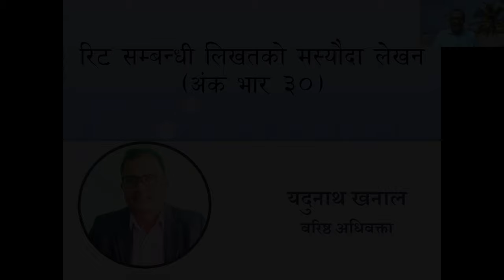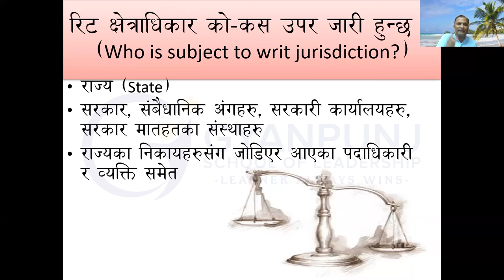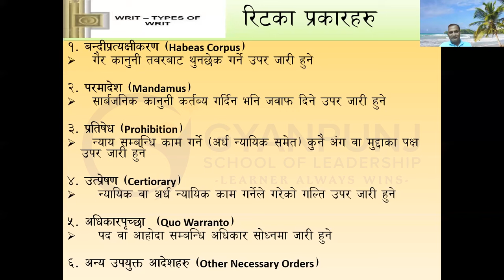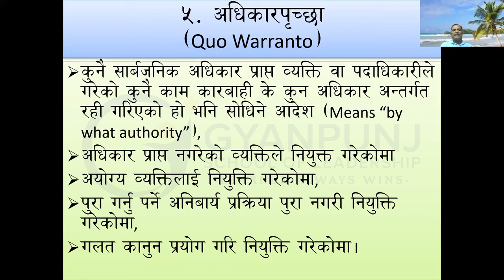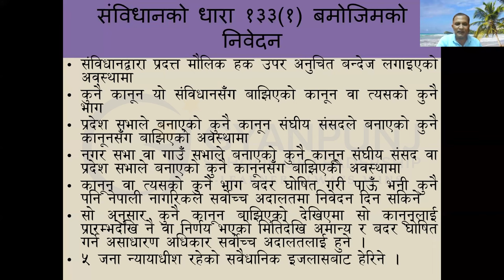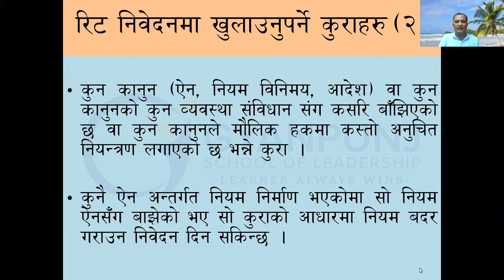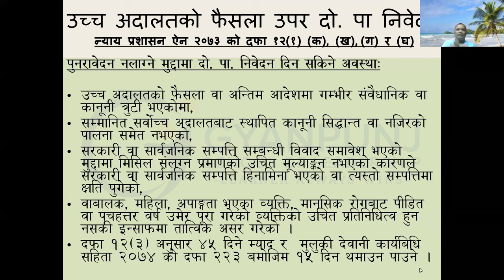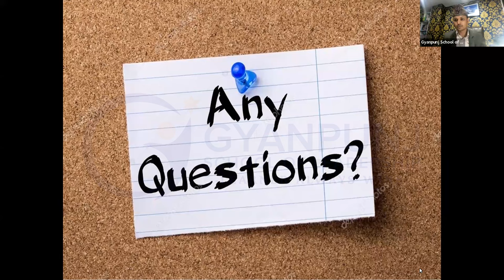रिट सम्बन्धी लिखतको मस्यौदा लेखन | ( अंक भार ३० ) | यदुनाथ खनाल वरिष्ठ अधिवक्ता | Gyanpunj School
वरिष्ठ अधिवक्ता यदुनाथ खनालकाे रिट लेखन सम्बन्धी मस्याैदा सम्बन्धी कक्षा

कक्षा बारे थप जान्नकाे लागि
  / gyanpunjschool

के हजुर कानुन व्यवसायी बन्न चाहानु हुन्छ ?
२९ औं र ३० औं बार परीक्षामा उत्कृष्ट नतिजा निकाल्न सफल नेपालकै सर्वोत्कृष्ट संस्था ज्ञानपुञ्ज स्कूल अफ लिडरसिप द्वारा नयाँ पाठ्यक्रम अनुसार संचालन हुने तयारी कक्षामा सहभागी भई मौकाको फाईदा उठाउनु होस् ।
उत्कृष्ट अंक ल्याई कानुन व्यवसायी परीक्षा उतिर्ण गर्नको लागि तयारी कक्षामा सहभागी हुनु होस् ।
कक्षाका विशेषताहरु
✍️ बिहान र साँझको अनुकुल समयमा घरमै बसी अध्ययन गर्न पाईने ।
✍️ नेपाल सरकारका नायब न्यायाधिवक्ता द्वारा कक्षा संचालन हुने ।
✍️ साप्ताहिक रुपमा Mock Test हुने ।
✍️ बरिष्ठ अधिवक्ताबाट प्रशिक्षण हुने
✍️ Bar Exam Topper बाट पढाई हुने ।
✍️नियमित रुपमा दैनिक थप दुई घण्टा अन्र्तक्रिया/छलफल कक्षा संचालन हुने ।
✍️कक्षाको अडियो भिडियो रेकर्डिङ्ग उपलब्ध हुने ।
✍️ Reading Materials उपलब्ध हुने ।
✍️ पूर्ण रुपमा अभ्यास गराईने ।
✍️ थप कक्षा आवश्यक परेमा अतिरिक्त समयमा समेत अध्यायपन गराईने ।
अधिवक्ता तह, ३१ औं परीक्षा देखि लागू हुने अधिवक्ता तहको नयाँ पाठ्यक्रम को लागि तलको लिङ्क क्लिक गर्नु होला ।

थप जानकारी र तयारी कक्षाको नयाँ भर्नाको लागि तलको Whatsapp नम्बरमा सम्पर्क गर्नु हुन विनम्र अनुरोध गर्दछौं ।
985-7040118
आफ्नाे सिट सुरक्षित गर्न तलकाे फर्म भर्न सक्नु हुनेछ।